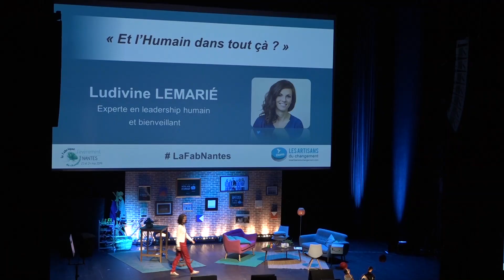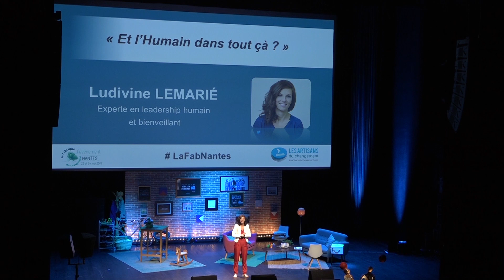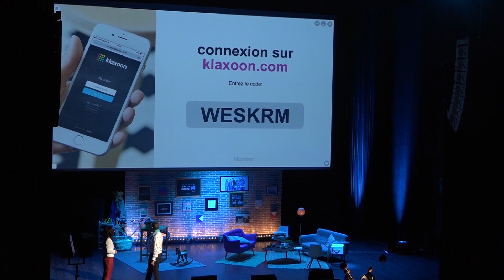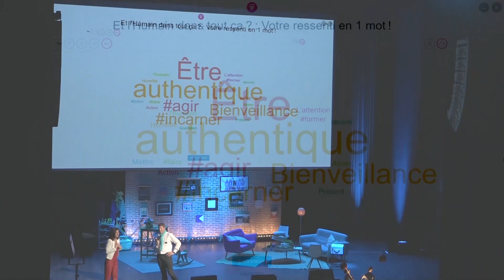Et l'humain dans tout ça ? I Ludivine Lemarié I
Connaissez-vous les « Soft Skills » ?
Même s’ils se traduisent littéralement par « Compétences Douces »,
Ludivine préfère parler de « Qualités Humaines et Relationnelles ».
Selon cette Experte en Leadership Humain, ces Compétences sont un Puissant Levier pour soutenir la Métamorphose Managériale nécessaire à la Transformation Positive et Efficiente des Entreprises. Avis corroboré par les derniers rapports chiffrés, Ludivine développera ce Thème avec Passion.